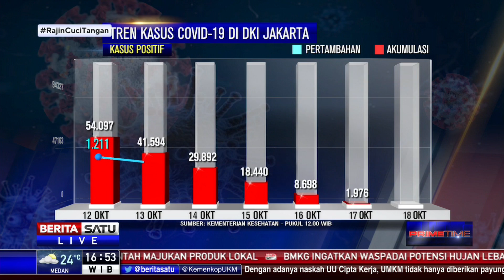Kasus Covid-19 di Jakarta Bertambah 971 pada 18 Oktober 2020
Kasus Covid-19 di Jakarta bertambah sebanyak 971 orang. Berikut tren kasus covid-19 di Jakarta.